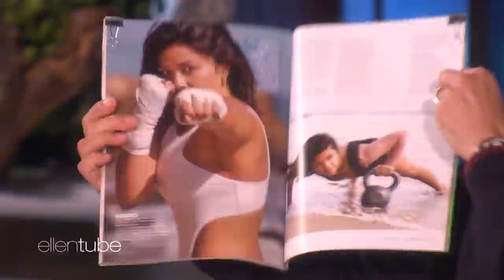Gina Rodriguez Salsas Her Way onto Ellen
"Jane the Virgin" star Gina Rodriguez showed off her salsa skills for Ellen, all in the name of raising money for Breast Cancer Research, thanks to Ulta Beauty. For more information on charity single "Almost Like Praying" and how to donate to Puerto Rico hurricane relief,